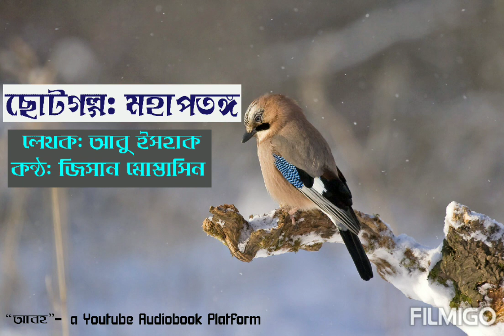মহাপতঙ্গ / আবু ইসহাক / Mohapotongo / Abu Ishak / Aboho/ Bangla New Audiobook 2020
গল্প: মহাপতঙ্গ ( ছোটগল্প )

লেখক: আবু ইসহাক ( আবু ইসহাক বাংলা ভাষা সাহিত্যের অন্যতম প্রধান এক নাম। মাত্র বিশ বছর বয়সে বিখ্যাত উপন্যাস ‘সূর্য দীঘল বাড়ি’ রচনার মাধ্যমে তিনি সাহিত্যজীবন শুরু করেন। তিনি তাঁর অবদানের জন্য লাভ করেন ‘বাংলা অ্যাকাডেমি পুরষ্কার’ , ‘একুশে পদক’ , ‘স্বাধীনতা পদক’ । “মহাপতঙ্গ” গল্পটি লেখকের রচিত অন্যতম প্রধান একটি চিরায়ত ছোটগল্প )

বিষয়বস্তু: এটি একটি রূপক গল্প যেখানে একটি চড়ুই দম্পতি  একবার দূর্ভিক্ষের সময় মানুষের সহায়তায় বেঁচে যায়। মানুষের প্রতি তাদের অগাধ বিশ্বাস। কিন্তু অনাকাঙ্খিত এক ঘটনার ফলে সেই বিশ্বাস টলে ওঠে। তার কন্ঠ থেকে উচ্চারিত হয় ‘ছি ছি ছি’।

কন্ঠ: জিসান মোস্তাসিন
ভিডিও ইডিটিং ও থাম্বনেইল: মেহেদী হাসান শরীফ
সার্বিক তত্ত্বাবধায়নে: অঞ্জন মল্লিক

00:40
00:41

9F10 Entertainments
Audio Book Bangla By Faheem
Nayeem's voice
Bangla audio Book61
Bangla Audiobooks
addabuzz bengali audio story
Eso Golpo Kori
Radio Milan 90.4 Fm
Mirchi Bangla
Best Bangla Suspense Stories
Movie Collection
RIPON MONDAL
Bong Reaction
Vale of Tales
AUDIO WORLD
BIVA Cafe
Roopkatha
Mir Afsar Ali
Suspense Special
Midnight Horror Station
Gini's Fun Time
Horror and Adventure Stories
ChewingGum TV BANGLA
Koo Koo TV Bengali Horror
Dream Stories TV Bangla
NEURON PLUS
Best Bangla Audiobook Reader
Fahima Surjo
221B Harrison Road
Ak je chilo Priyanka
Bengali Fairy Tales
Boitaroni Bangla Golpo
My AudioBook
Golpo Toru । গল্প তরু
Sholoana Golpo
Surma Ghosh Sarkar
The Story Lines
Shankhamala Creations
Golper Baksho by Rumana Nupur
Bekar Bangali
Kathokota Bengali Audio Books
Golpo Nogor
Pebbles live
4S Chandra
Folklore Kolkata
Thrill Studio
9F10 Entertainments